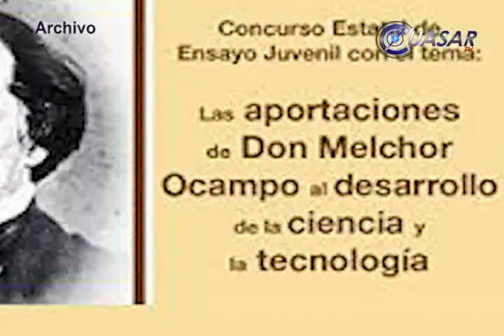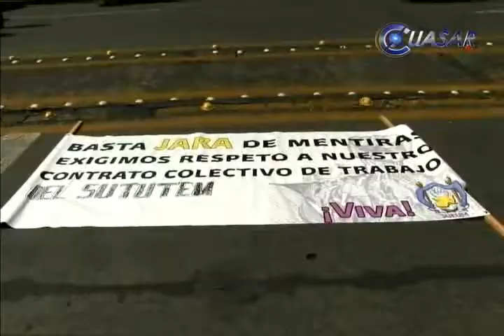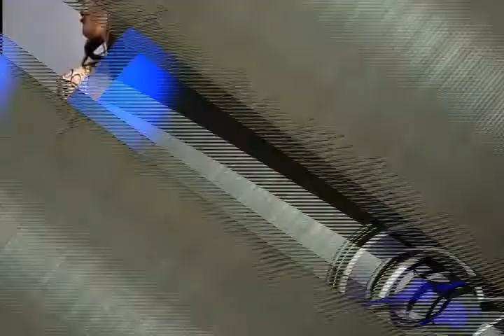Noticias de Morelia y Michoacán, en breve CuasarTv 15 de Julio de 2014